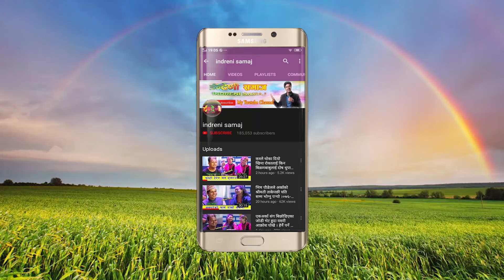सरु थापालाई दोहोरीमा दरो टक्कर दिए शितल गुरुङले । ०७६.०५.०४ HD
All rights of this video is with Indreni Samaj